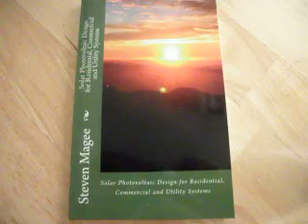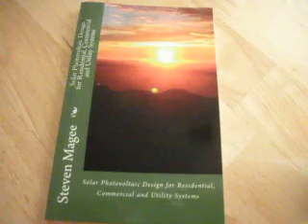The Edge of Cloud Effect in Solar Power Systems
The edge of cloud effect can wreak havoc on solar power systems.  It causes surges in power to occur that can overheat components and cables.  If the surge is large enough, it will blow the fuses on the solar photovoltaic power system.  This video explains the effect.